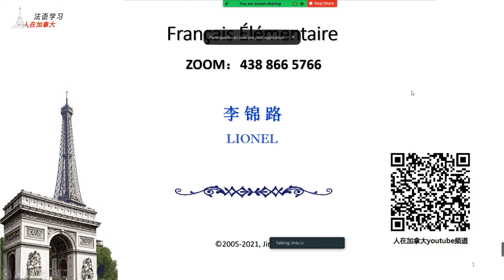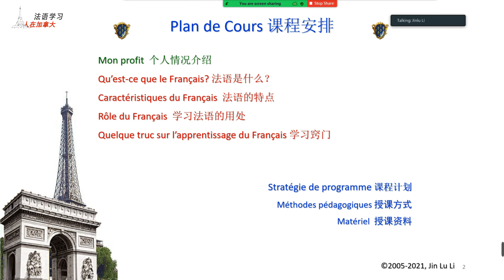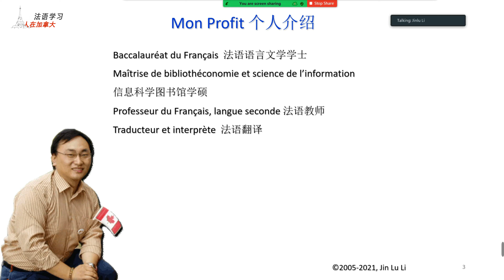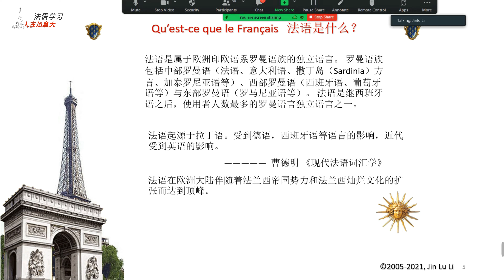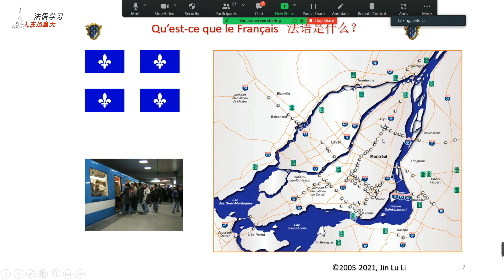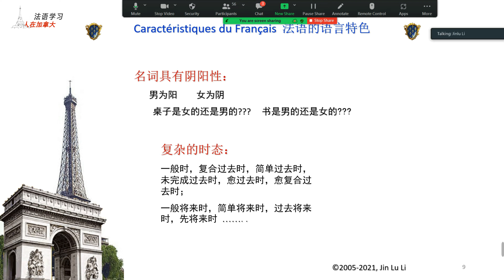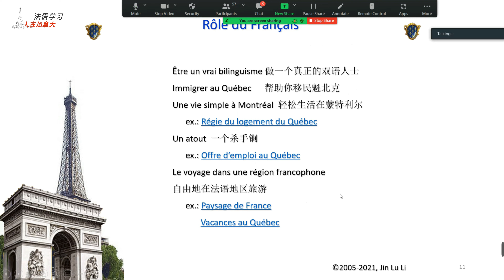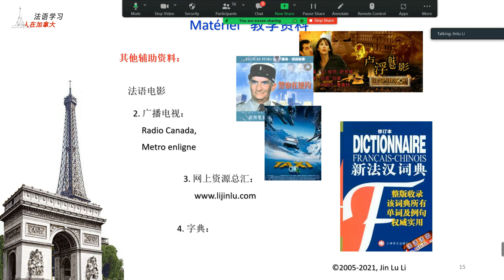法语学习——基础法语第一课（上）法语简介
法语学习的基础课程，从ABC开始，涉及发音、数字、动词变位。